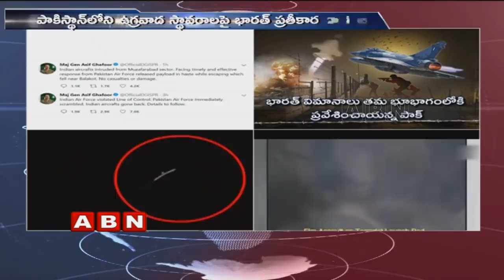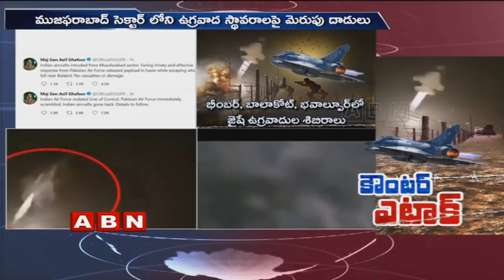భారత్ సత్తా చాటుతున్న మిరేజ్ 2000 జెట్ ఫైటర్స్ | India's surgical strike against Pakistan | Updates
India's surgical strike against Pakistan, India made revenge assaults on Pakistan extremists areas. The Indian air force jet crossed LoC at extremist areas at Muzaffarabad sector. The information is that 300 extremists have been slain in the revenge assault.